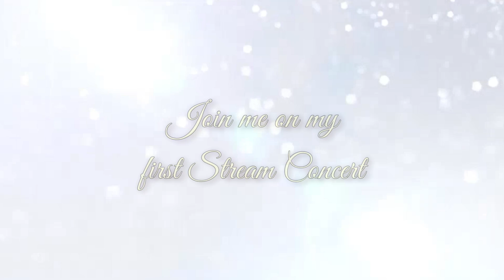AMIRA WILLIGHAGEN ~ "Unchained Melody" and MORE songs (Esp - Port)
Amira recently recorded her first solo stream concert.
She sings 11 new songs, including: "Unchained Melody" and "Now We Are Free", theme song from the movie Gladiator.
A mix of Opera, Musical and Crossover.
You can watch this unique song collection from September 11-13, 2020.

ESPAÑOL
Amira recientemente grabó su primer concierto en vivo en solitario.
Canta 11 canciones nuevas, que incluyen: "Unchained Melody" y "Now We Are Free", tema principal de la película Gladiator.
Una mezcla de Opera, Musical y Crossover.

Puedes ver esta colección de canciones única del 11 al 13 de septiembre de 2020.

PORTUGUÊS
Amira gravou recentemente seu primeiro show solo stream.
Ela canta 11 novas músicas, entre elas: "Unchained Melody" e "Now We Are Free", tema do filme Gladiator.
Uma mistura de Ópera, Musical e Crossover.

Você pode assistir a esta coleção única de músicas de 11 a 13 de setembro de 2020.